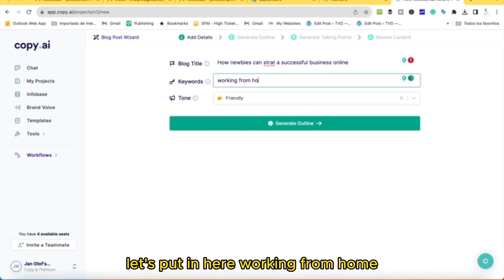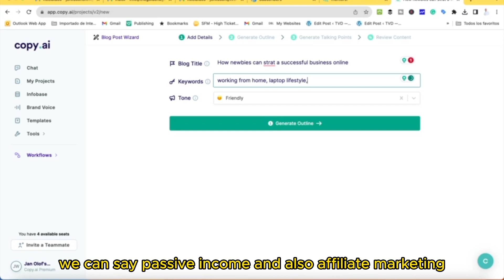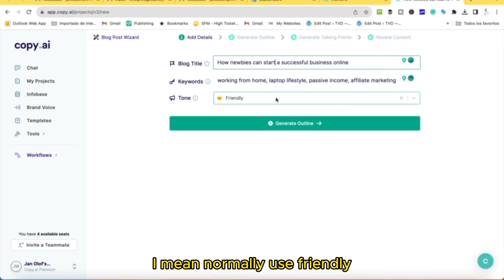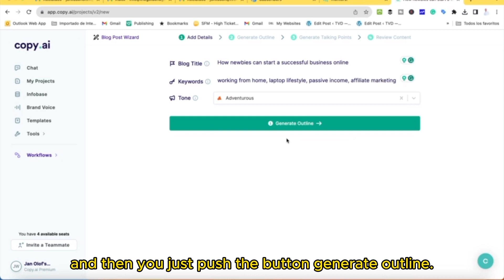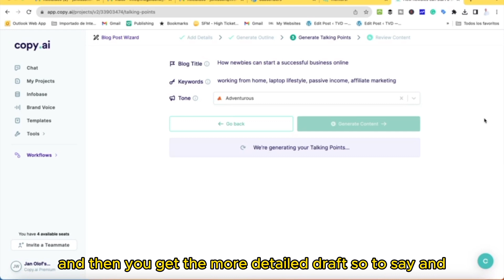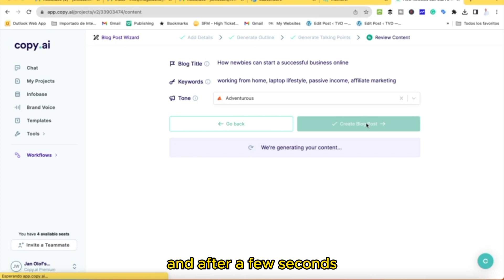How Life Can Change for Seniors Using AI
To imagine seniors using AI is more a reality than anything else.

 If expressed a decade ago, seniors using AI would probably be seen as a joke. Today, it’s different.

Many people, and we grown-up adults indeed belong to this group, are asking straightforward questions like:

What is AI, and how is this new technique used in today’s society? How does an AI learn, and can it think like a human? What are the opportunities and the risks when computers seem more independent?

Suddenly, all the people around us start to talk about AI. Tools like ChatGPT seem to be able to help you out with almost anything. But what is AI, and how does its technique work?

Most people, at least in my age group, refer to science fiction movies where robots used to be the principal movie stars. The reality is the opposite. AI is invisible in the form of software that can serve in a new way. The most famous one is probably ChatGPT. It’s a so-called chatbot that can provide many different results based on questions or direct orders.

To make a short summary of what AI is, it can be condensed into something like this:

AI is combined with various technologies and knowledge bases, allowing computers to better interpret and understand the outside world. It could be, for example, that a computer should be able to reason and plan, learn from data, different impressions, and much more. In other words, it’s about making the computer more human.

What AI is not!

When using tools like ChatGPT, it’s easy to believe we communicate with something intelligent. You write something, and the computer delivers a fast, resolute response. It’s like you were talking with something extraordinarily intelligent. But that’s not true.

The response provided by your computer is an advanced form of pattern recognition. Chat GPT has no understanding of its own surroundings but is trained on an enormous number of written texts by humans. Therefore, the answers delivered by AI could look very convincing but are nothing else than trained behavior based on previous inputs by humans. However, the delivered answer does not necessarily have to be factually correct.

A more straightforward statement could be:

ChatGPT is a language model – not a book of facts.

For more valuable input and more understanding of how to navigate in the modern and speedy digital environment, check my